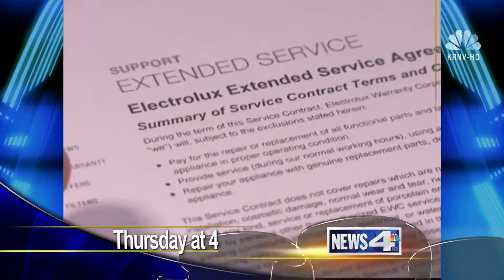Thursday: Waste-of-Money Warranties and Repair-Prone Kitchen Ranges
Thursday, News 4 helps you save money for when things break down!  At 4, why those expensive warranties and service contracts that come with big purchases are almost never worth it!  Then at 11, sorting out the most reliable kitchen ranges from ones that tend to need repairs more often!  It's happening Thursday, November 8th on News 4!